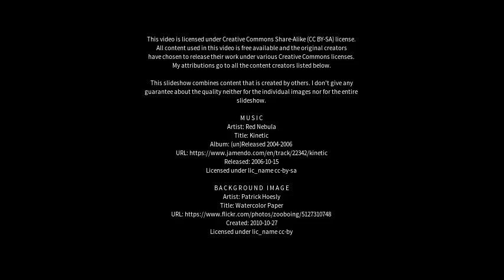Best places to visit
Best places to visit - Ferryden (United Kingdom) Best places to visit - Slideshows from all over the world - City trips, nature pictures, etc.